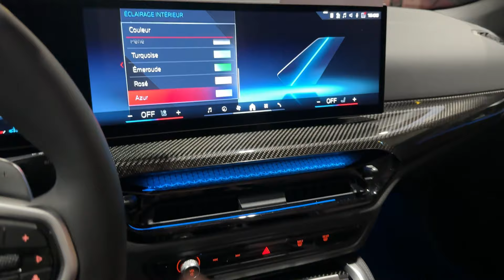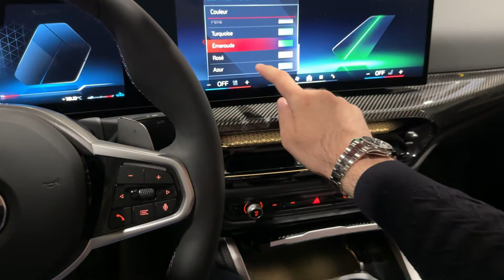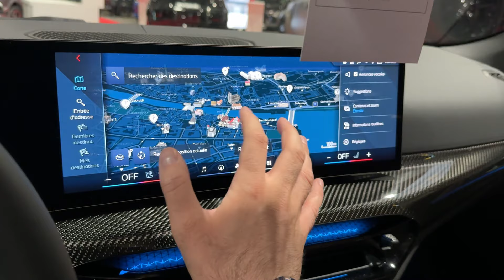New BMW 4 SERIES FACELIFT (2024) - visual REVIEW (M440i Convertible)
I filmed this beautiful new BMW 4 Series Facelift 2024 model, and model in the video is the M440i Convertible.  How do you like it?

MODEL IN THE VIDEO:
BMW 4 SERIES FACELIFT 2024
M440i xDrive Convertible
374 PS
PRICE: 115.500,60 CHF